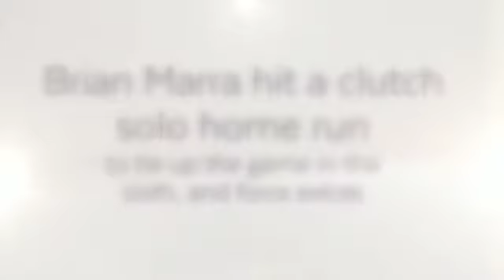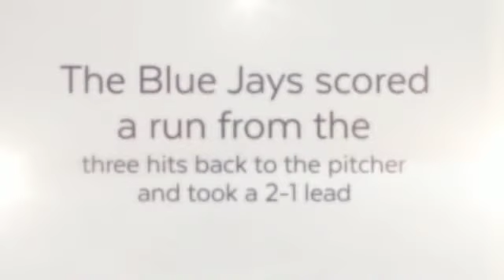Wiffle Ball Association: Championship Series - (8/15/16)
2016 MVP: Aaron Bartlett
HR Derby Winner: Brian Marra
All-Star Game MVP: Cameron Carey
Special K Award: Vin Gambardella
Platinum Palm Award: Brian Marra
Silver Slugger Award: Tommy Ruck